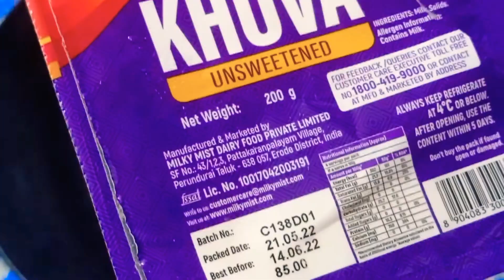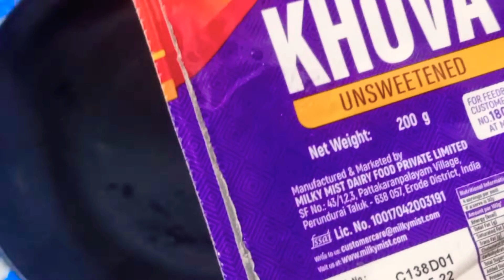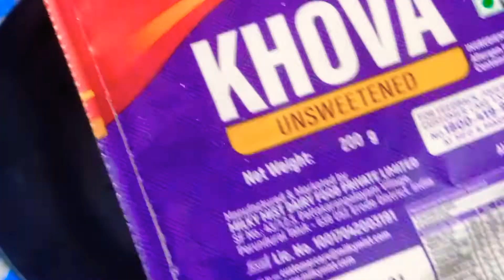Nellore Famous sweet Malai khaja|| నెల్లూరు ఫేమస్ స్వీట్